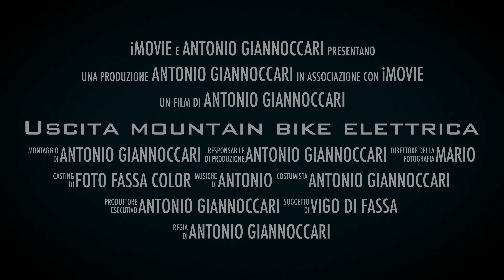Bici Mtb Rokrider 520 elettrica nella bassa atesina